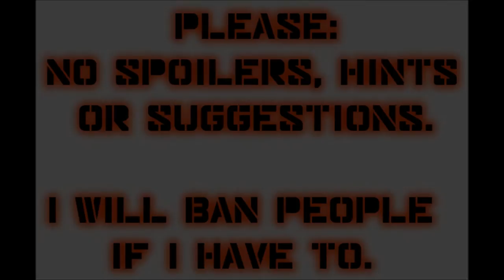Let's Play Mass Effect 2 (Blind), Part 48: Ilium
We land on Ilium to carry out several missions, one of them to find and get reacquainted with Liara T'Soni. Meow.